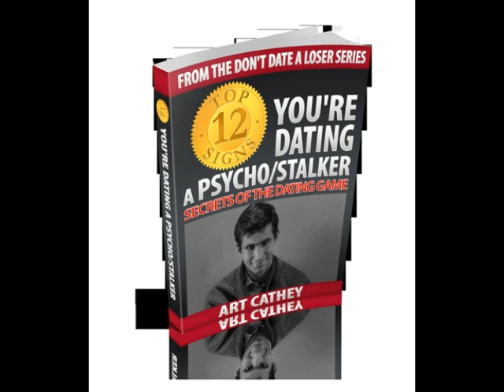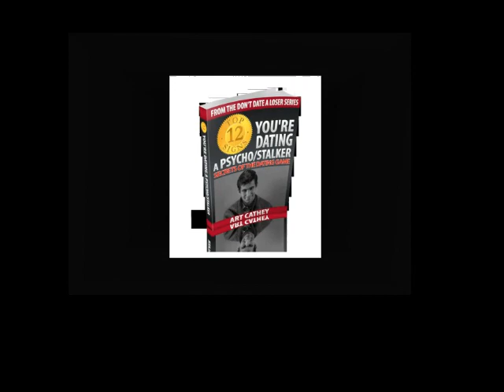Top 12 Signs You're Dating A Psycho/Stalker commercial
E-book commercial.
Top 12 Signs You're Dating A Psycho/Stalker